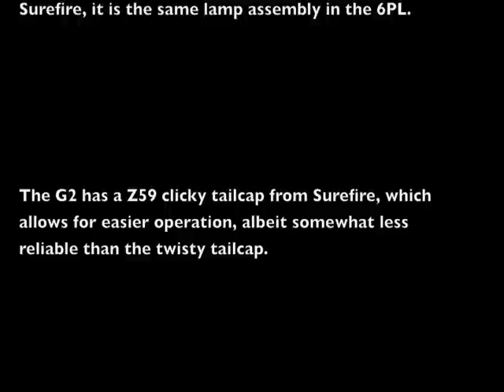Surefire Comparison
Just a quick comparison of my two surefires: A modified G2, with a P60L lamp assembly, an FM35 red filter, and a Z59 clicky tailcap.